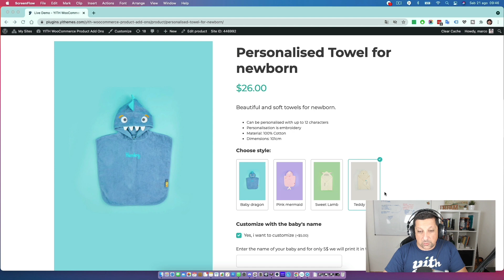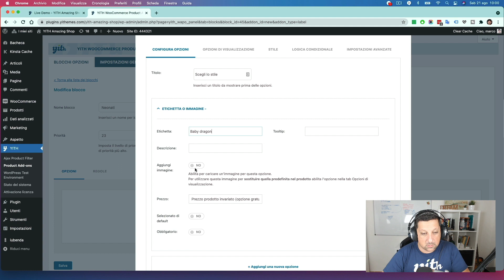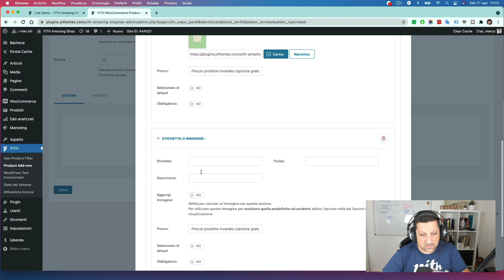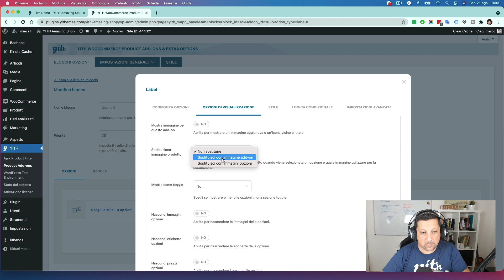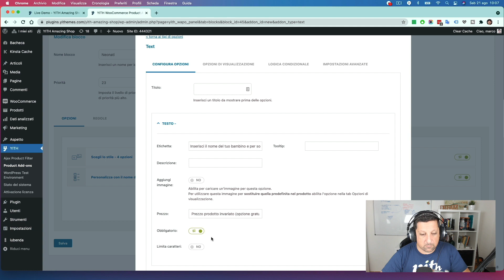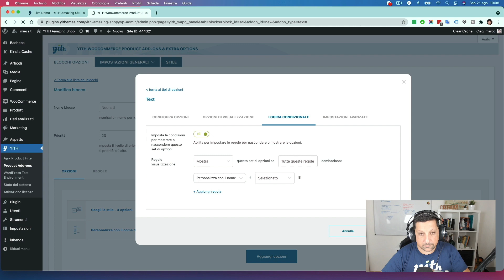Vendi un prodotto per bambini personalizzabile - Caso d'uso YITH WooCommerce Product Add-ons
In questo video vedremo come configurare questo prodotto che possiamo trovare nella demo live di YITH WooCommerce Product Add-ons & Extra Options

00:00 Intro
00:14 Cosa otterrai da questo tutorial
00:50 Inizio configurazione
01:02 Creiamo un blocco di opzioni
01:25 Inseriamo l'opzione colore
02:25 Associamo le opzioni al prodotto
02:54 Vediamo la prima opzione
03:10 Sistemiamo le immagini
03:43 Inseriamo l'opzione personalizzazione
04:30 inseriamo l'input di testo
04:44 inseriamo regole di logica condizionale
05:04 Risultato finale
05:27 Outro